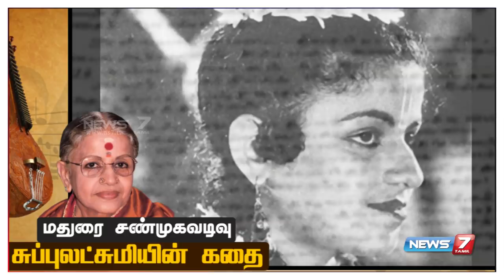சுப்புலட்சுமியின் கதை | M.S Subbulakshmi Life History | The Unseen Side Of MS Subbulakshmi